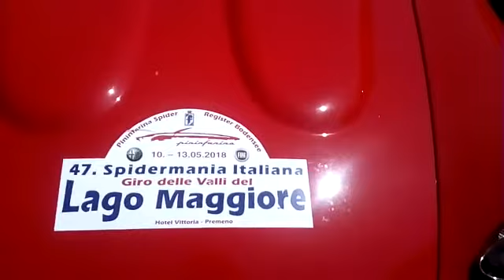Fiat 124 Spider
Bellissima fiat 124 spider trovata casualmente nel parcheggio. si filma subito senza pensarci due volte